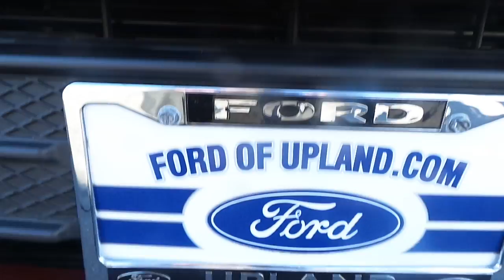UPLAND AUTO CENTER - Inland Empire’s Premium Pre-Owned Dealer - Serving the Community Since 1960